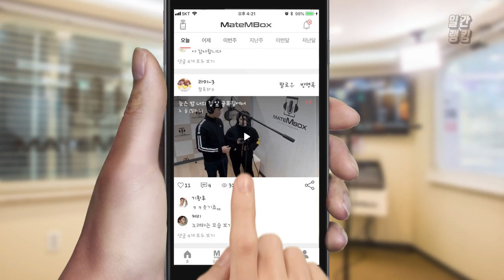메이트엠박스 일간 랭킹 TOP4 2020년 01월 15일 [Daily Ranking]